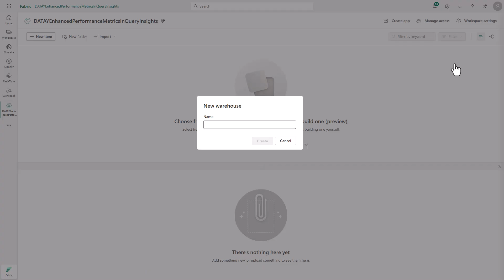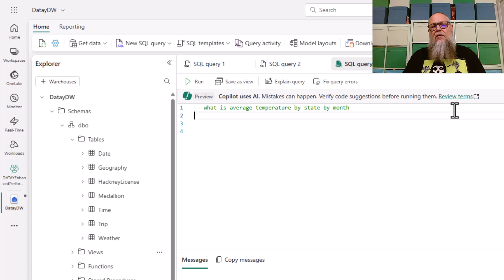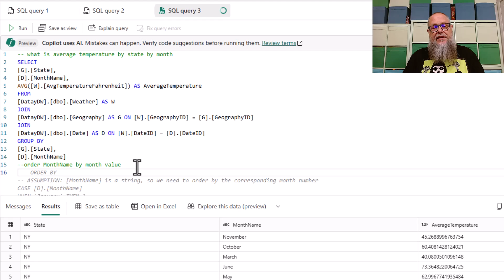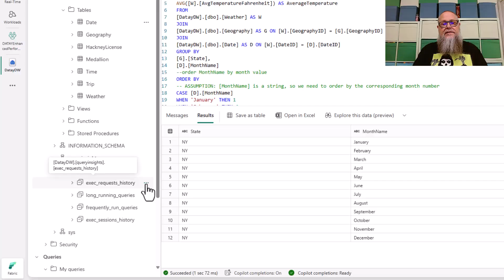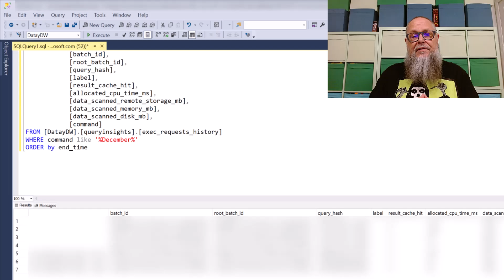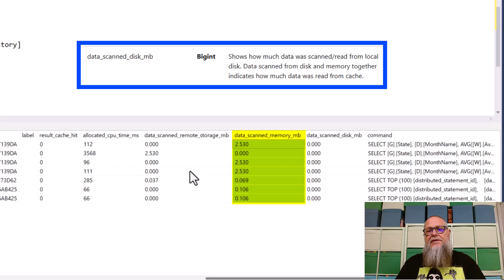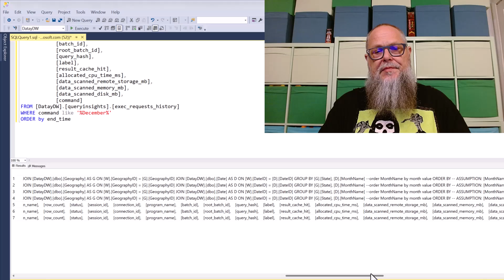Microsoft Fabric: AI Writes SQL for Query Insights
We are in the age of AI! While AI cannot do what you do, understanding how to use AI or Copilot in Microsoft Fabric is critical! Join Daniel Taylor, aka @DBABulldog , to learn how to use AI / Copilot in microsoftfabric to use the new fields in the Query Insights DMV's to look at performance and query capacity consumption

Chapters
00:00 Intros
00:37 Create a Sample DW & What are we talking about today
01:23 Copilot for Data Warehouse Chat (Preview)
03:10 Examine Enhancements to Fabric Data Warehouse Query Insights
03:21 A look at the UI in Fabric for Query Insights
04:05 A look at Query Insights exec_requests_history in SSMS
04:27 A look at the new exec_requests_history columns and what information the provide us
06:20 Why I am using SSMS for Query Insights
06:40 Closing thoughts